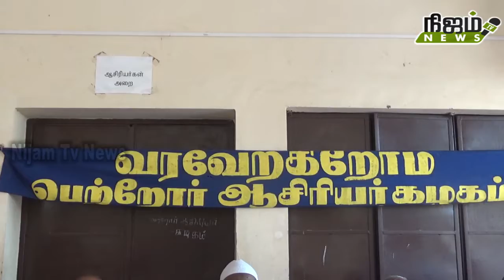பேட்டையில் ராணி அண்ணா மேல்நிலைப்பள்ளியில் உள்ள கவுரவ ஆசிரியர்களுக்கு பாராட்டு விழா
பேட்டையில் ராணி அண்ணா மேல்நிலைப்பள்ளியில் உள்ள கவுரவ ஆசிரியர்களுக்கு பாராட்டு விழா # nijam tv news 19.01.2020